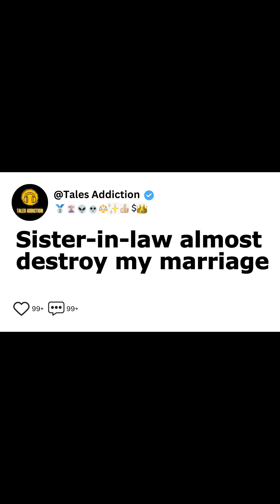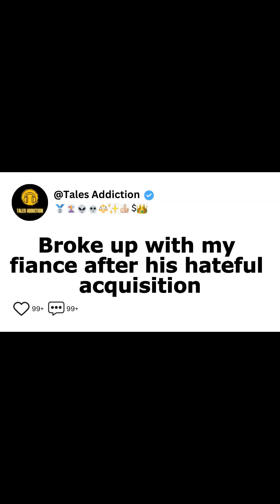Reddit story Sister-in-law destroy my marriage| Reddit relationships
Reddit's daily dose.

A channel dedicated to Reddit users' stories, narratives, and true accounts. Examine redditors' confessions and the most intriguing situations. In the comments area, you can also share your personal tales and ideas.

Reddit stories from redditrelationship